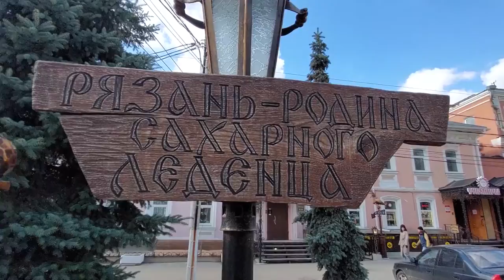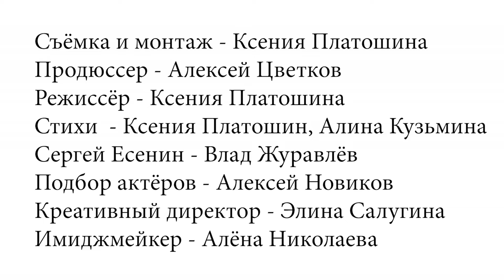Абитуриентам. Как выбрать ВУЗ? Гид по Рязани. Университет - это не только стены. Часть 5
Перед вами результат работы студентов и представителей медиацентров различных российских ВУЗов во время форума в Рязани 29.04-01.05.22.
Талантливые участники форума не только сделали для студентов мини-гид  по Рязани, но и менее чем за сутки сочинили стихи в стиле Сергея Есенина для озвучки ролика. Смотрим!